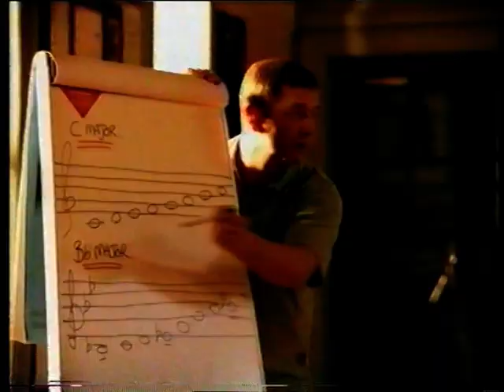ITV Carlton Continuity - 9th May 1999 (2)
Between Coronation Street and Where The Heart Is but the tape ran out before it was announced.